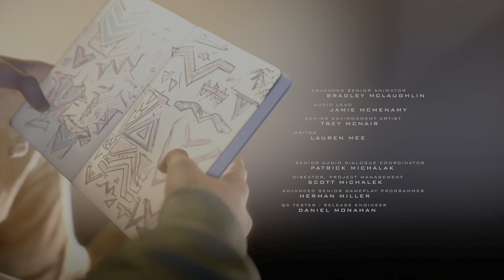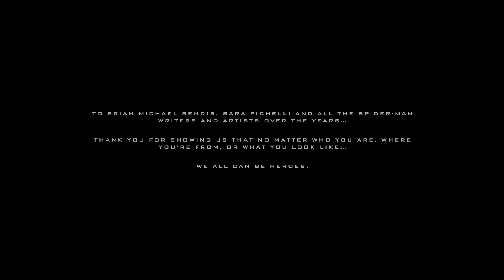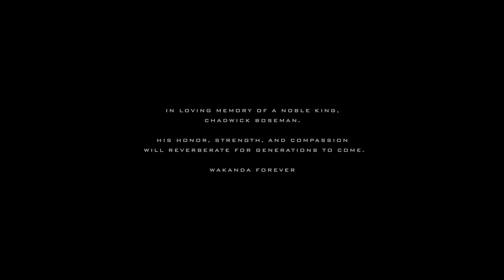Marvel's Spider-Man: Miles Morales Ending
Setting up a big Spider-Man sequel!